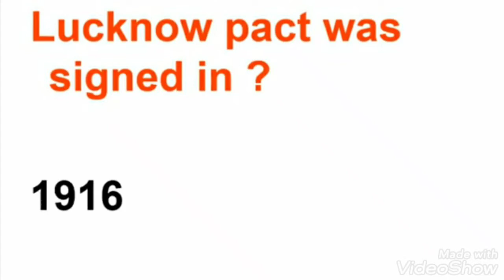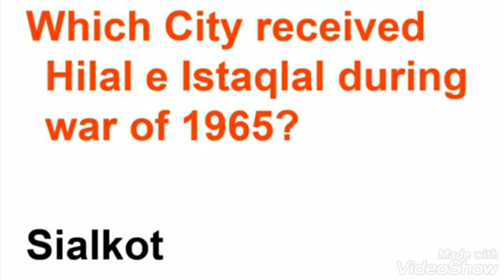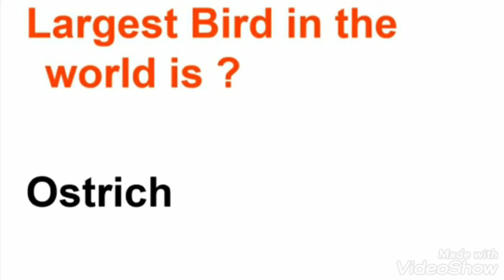past papers of Sub Inspector||ppsc past paper of Sub Inspector